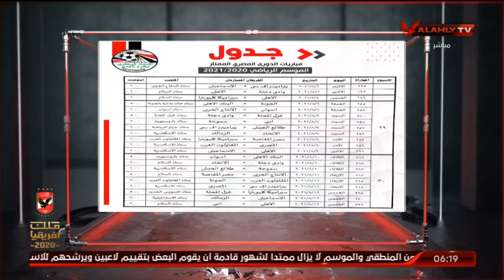الأتحاد المصري يحدد جدول مباريات النادي الأهلي لنهاية الموسم | السادسة